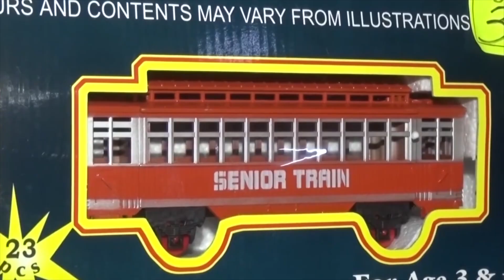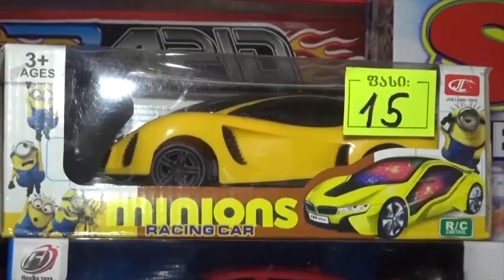ზესტაფონში სისხლში ტყვიის კომპონენტს გამარტივებული წესით იკვლევენ